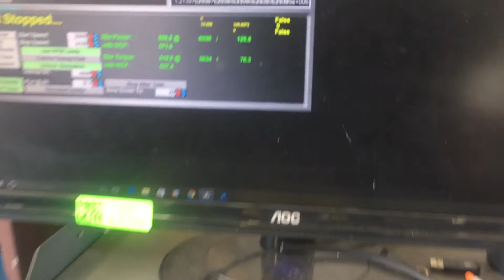CTSV making 560 RWHP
Upper pulley, CAI , Dynotune